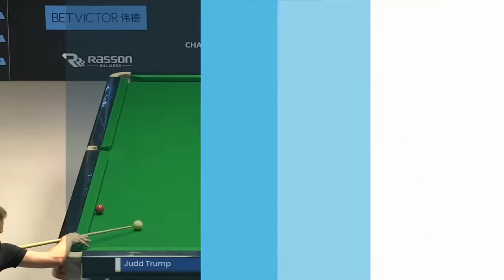Judd Trump vs Matthew Stevens | 2023 Championship League Snooker | Ranking Edition